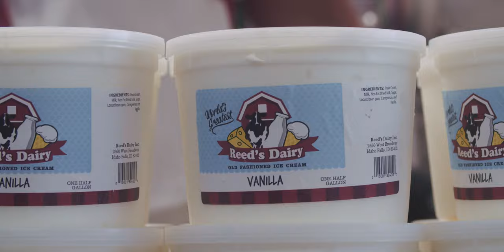Welcome To Reed's Dairy